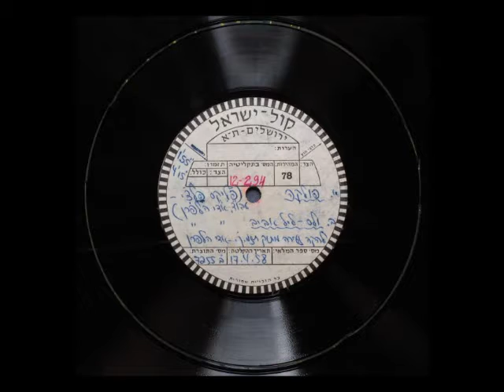ליל אביב-ולס- להקת זמר קל- מלחין פליקס פלצ'י עיבוד וניצוח אדי הלפרן -1958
ולס
ביצוע כלי.
בביצוע להקה זעירה מתוך תזמרת קול ישראל בהדרכת אדי הלפרן.

אדמונד (אדי) נוּנֶק הַלפֶּרן (9 במאי 1921, קרקוב, פולין – 17 בנובמבר 1991, תל אביב, ישראל) היה מלחין ועורך מוזיקלי יהודי-פולני-ישראלי.